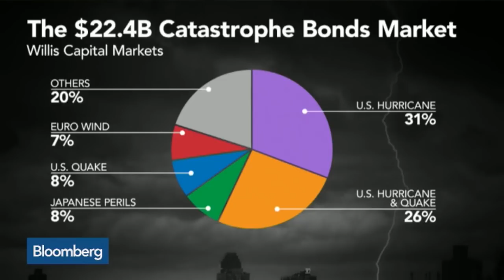Stormy Days or Clear Sailing for Catastrophe Bonds?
June 1 -- William Dubinsky of Willis Capital Markets explains the market for catastrophe bonds and the impact of the start of the Atlantic hurricane season. He speaks on “Market Makers.”